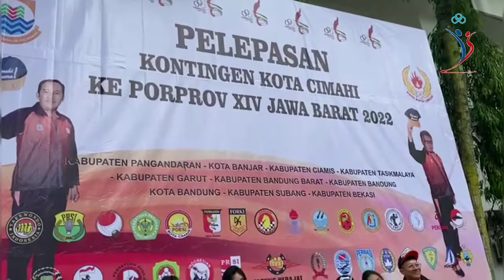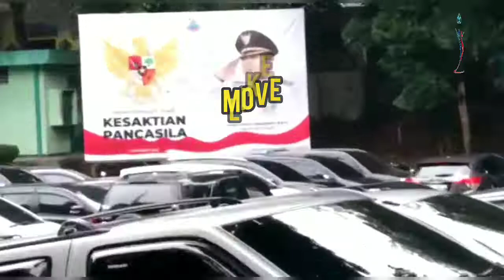ATLET DANSA KOTA CIMAHI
pelepasan kontingen Atlet KONI Kota Cimahi MENJELANG PORPROV 2022.